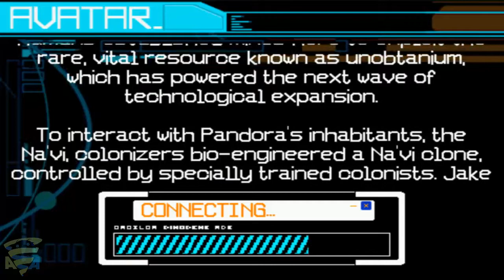Avatar 3D : Android Game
Avatar 3D - an official three-dimensional game based on the movie "Avatar". You will transfer to the remarkable world of imagination and fantasy. You should play for a former marine Jack Sallie, destruction of indigenous people of a planet Pandora was his mission initially. But Sallie suddenly changes, and takes the side of natives, comprehends their culture and customs. And as a result, practically without weapon, opposes the former allies with the purpose to rescue Pandora! You will visit the wild jungle and you will merge with them with your brain, you will soar in heavens and participate in bloody fights. You are waited for by a various gameplay, from adventures and fight before soaring in the heavens, seven various game worlds. The game shakes by excellent graphics and excellent physics.